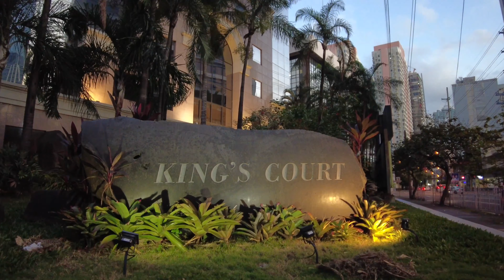Makati Walk | Pasong Tamo Avenue Makati Walking Tour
Walking tour along Pasong Tamo also known as Chino Roces Avenue in Makati Metro Manila

You can watch the video in 4K HDR